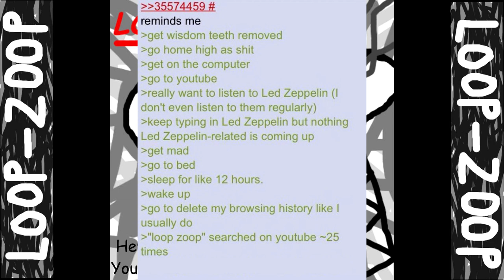Loop Zoop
When I got my wisdom teeth removed, I fell asleep and the gauze came out of my mouth. When I woke up my pillow was soaked in blood. Gross.

No actual Zep, cause, uhh, obviously.
Thanks to Tungsten Hale for the poggers image of me